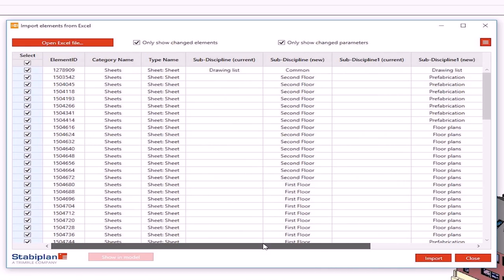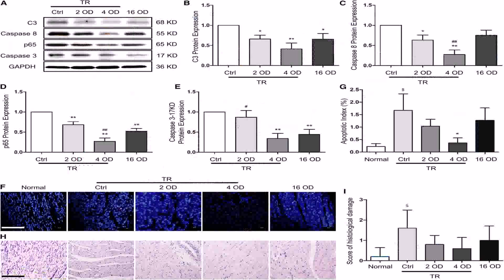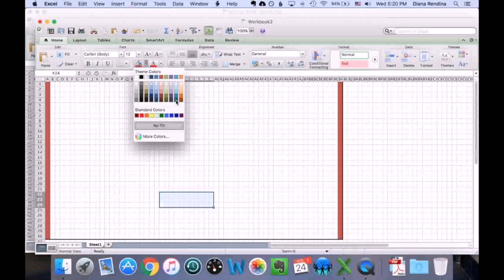Drawing A Floor Plan With Excel - DaddyGif.com (see description)